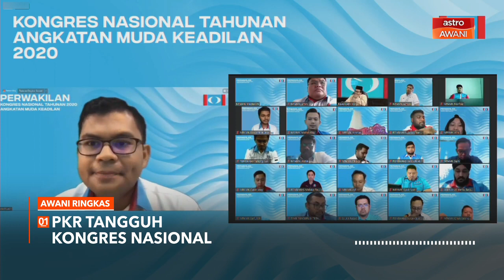AWANI Ringkas: PKR tangguh Kongres Nasional | Segerakan kajian vaksin COVID-19 kanak-kanak